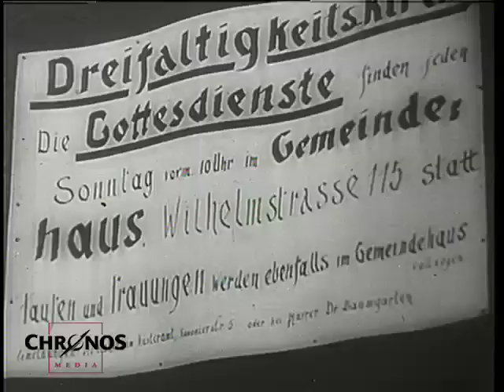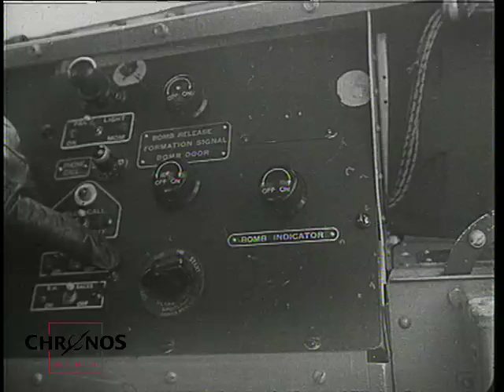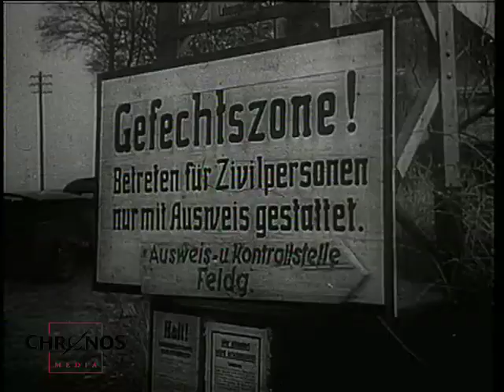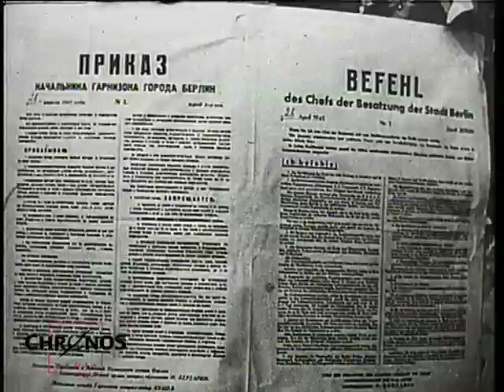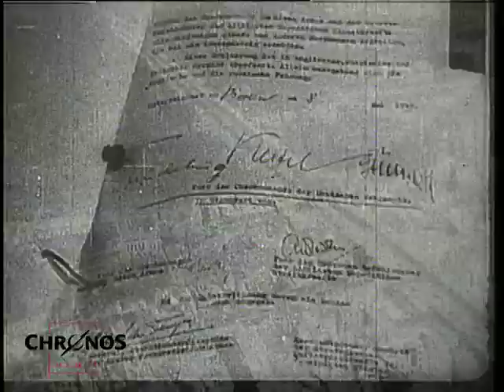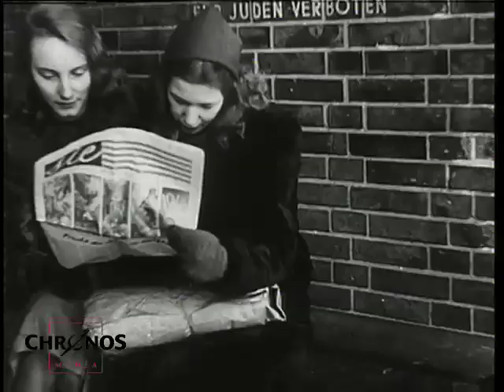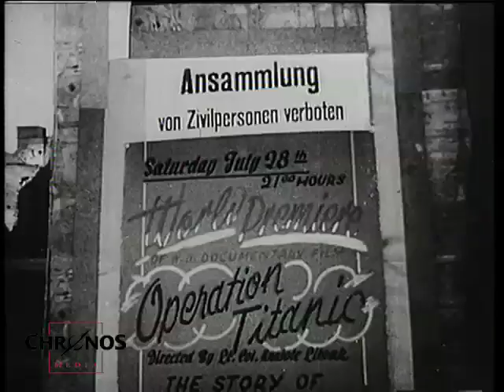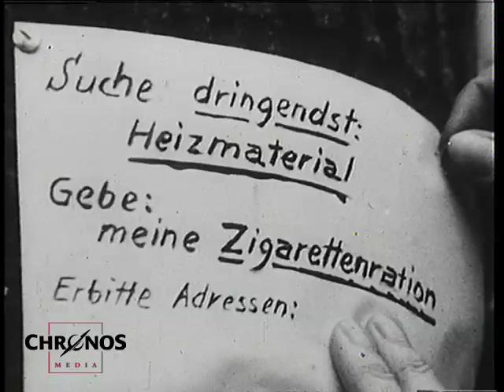Schlacht um Berlin - Stunde Null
Der Film zeigt die Geschichte der Stadt, die zum Brennpunkt des deutschen Schicksals wurde, den Ablauf des Jahres, das Ende und Anfang zugleich bedeutete: Berlin - 1945.

Auch als DVD erhältlich

Tragödie und Verwirrung, Groteske und Chaos, die sinnlose Opferung von Hunderttausenden - und das fast unglaublich anmutende Wunder des Neubeginns. Das Leben der Bewohner einer Millionenstadt, die militärisches Operationsgebiet wurde. Die letzte Schlacht, die Wochen der Lähmung und der Neubeginn.

Der Film von Irmgard von zur Mühlen ist ein Zeitdokument von seltener Eindringlichkeit. Das Leiden vieler und die Tapferkeit einzelner, häufig in auswegloser Situation, werden in beeindruckenden Bildern geschildert. Da die Aufnahmen in ihrem Originalzustand belassen wurden, besitzen die Filme einen hohen authentischen Charakter.

Ein Film von Franz Baake und Jost von Morr, 1968
Produktion: Bengt von zur Mühlen

Oscar-Nominierung 1974 als bester Dokumentarfilm, Bayrischer Filmpreis

0:00 Sylvesternacht 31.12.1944: Für Berlin beginnt sie mit einem Luftangriff. Berliner Mutterwitz: "Praktisch denken, Särge schenken".
04:01 Hitler letzter Großangriff im Westen, Ardennenoffensive, Großoffensive der Engländer und Amerkaner im April 1945 von Westen her, Eisenhower und Montgomery, Einkreisung des Ruhrgebiets, Hannover, Hildesheim
09:05 neunte Armee plant den Vormasch auf Berlin: Silber, Seide, Satin, Gänseblümchen, Krug, Ziel, doch Eisenhower fürchtet zu hohe Verluste, Berlin bleibt das Ziel für die Luftabgriffe, Phosphorkanister, Sprengbomben, Luftminen, Leben im Luftschutzkeller, Ausgebombte, Freislers Volkgericht, Gördeler, Julius Leber
16:30 Verordnung Keitel: Einziehen des Rekrutenjahrgang 1929, Panzerfaust, Volkssturm
19:10 Die 1. Weißrussische Armeegruppe und die 1. Ukrainische Armeegruppe sollen Berlin einnehmen, Greueltaten der Russen, Rotarmisten, Angriff über die Oder, Vorbereitung der Reichshauptstadt auf die letzte Schlacht
27:48 am 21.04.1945 passieren die ersten Russen die Stadtgrenze, Berlin ist eingekesselt, die Stadt wird zum Schlachtfeld, Strassenkämpfe, Reichskanzlei, Hitler und Goebbels nehmen sich das Leben
39:09 Kapitulation durch General Helmuth Weidling, Plünderungen, Zuteilungssystem von Lebensmitteln
43:48 Kapitulation von Reims am 8. Mai, wird in Berlin wiederholt, Generalfeldmarschall Keitel in Karlshorst
47:48 Zerstörung der Stadt, Trümmerfrauen, Aufbau der Stadt für 72 Reichspfennig Stundenlohn, Flüchtlingsströme aus dem Osten
56:53 Einmarsch der Westmächte, No Fraternization, Aufteilung in Sektoren, Viermächteabkommen, die ersten Heimkehrer kommen zurück
1:00:20 Churchill in Berlin, Potsdamer Konferenz, Hamsterfahrten, Schwarzmarkt,
1:06:08 No Fraternisation, Nachtleben, Wannsee, Femina, Ingrid Bergmann in Berlin, Alexandrow-Ensemble
1:09:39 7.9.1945 Parade der Alliierten anlässlich des Sieges über Japan, keine Einigung in der Frage über die Zukunft der Deutschen, Alliertenkontrollrat
1:11:42 Gedenken an die Opfer des Terrors, Enthüllung des Sowjetischen Siegesdenkmals im britischen Sektor im Tiergarten, Kehrpakete, Insel Berlin, Aktion Stork, Schulspeise, Holzauktion, Weihnachten in Frieden